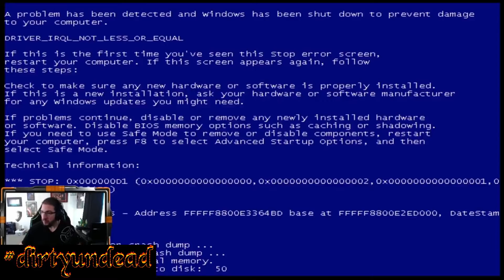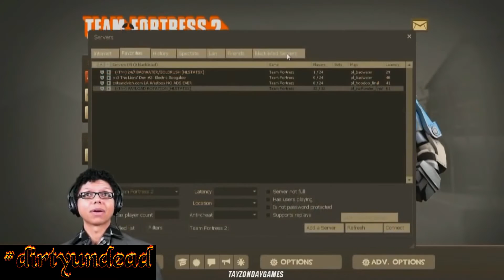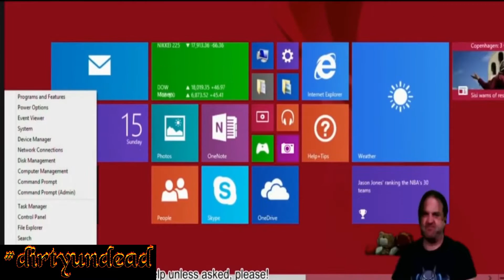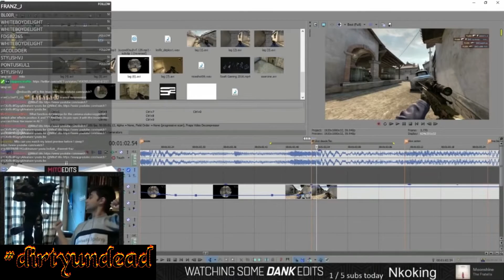Ultimate Funny Twitch Fails Compilation #4